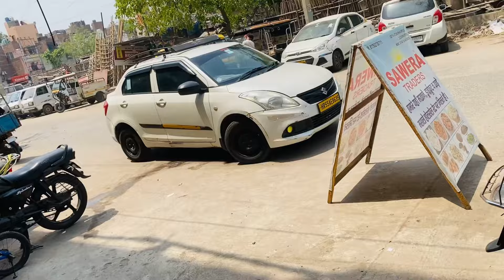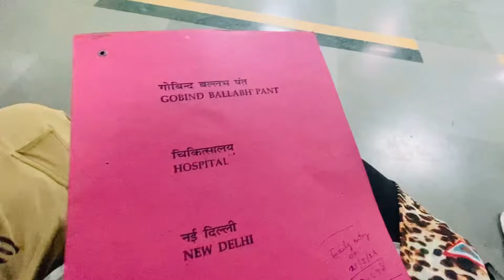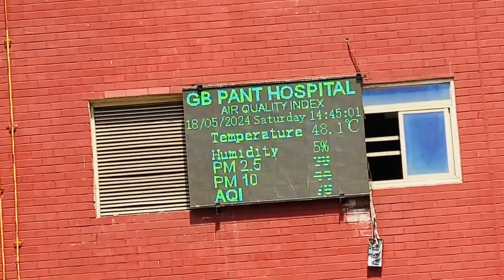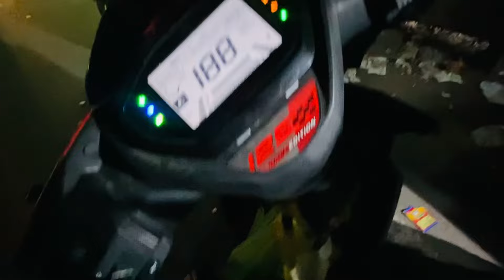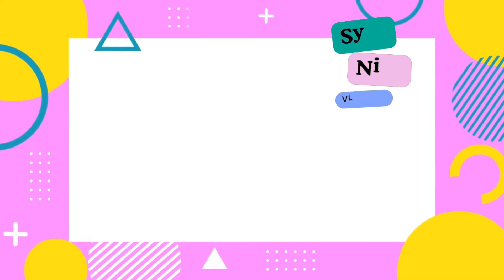Dr. ne fr se Admit ka bol diya😓|Gali m bache kya awaz lgate h mujhe😂|Raat m pappa ko dekhne kon aye😊